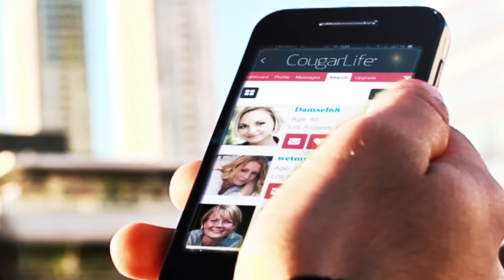Cougarlife: Pied Piper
Commercial:
Wrote, Directed, Edited